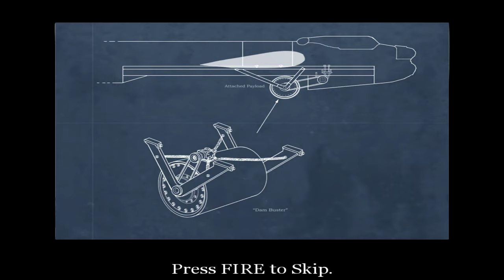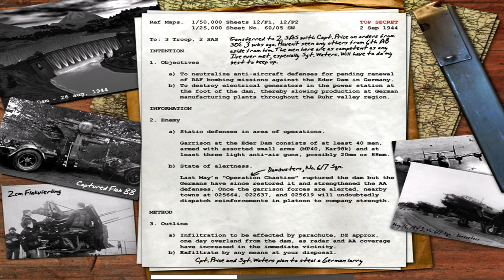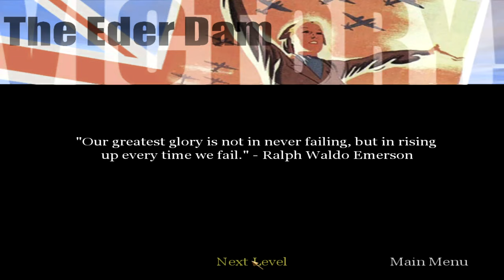Dam Busters Operation Chastise British Campaign Walkthrough Gameplay Call Of Duty 1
Mission 2 Operation Chastise Dam Busters you lead British forces on a attack of a hydrogen dam in order to disable AA defenses so Number 617 Squadron can bomb the Eder Valley dam.